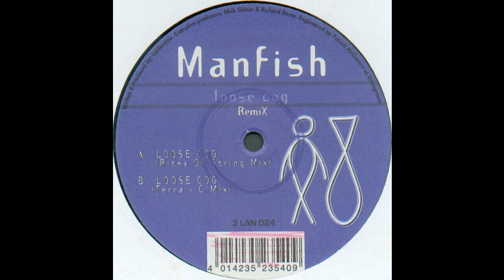Manfish - Loose Cog (Rites Of String Mix) 1996